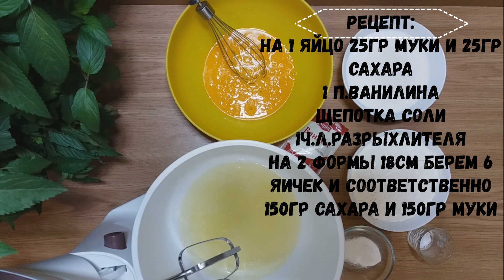***БИСКВИТ Классический ***Очень простой и вкусный рецепт *** # 27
***БИСКВИТ Классический ***Очень простой и вкусный рецепт***

Рецепт :
На 1 яйцо 25гр муки и 25гр сахара
ванилин
1ч.л. разрыхлителя
щепотка соли

Приятного аппетита !!!

*** BISCUIT Classic *** Very simple and delicious recipe ***

Recipe
25 g flour and 25 g sugar per 1 egg
vanillin
1 tsp baking powder

Comment, put your finger up - I will be very pleased !!! Share recipes that you liked on social networks)))
Bon Appetit !!!
All good and positive !!!